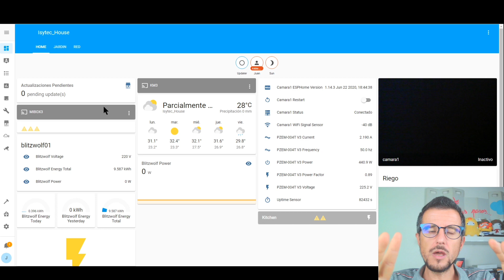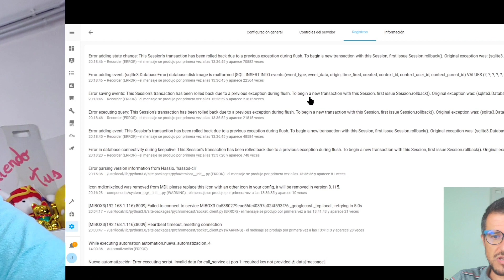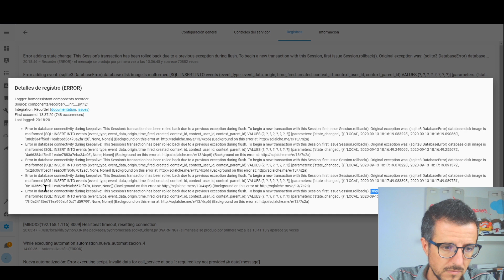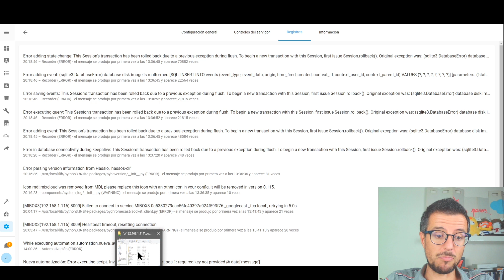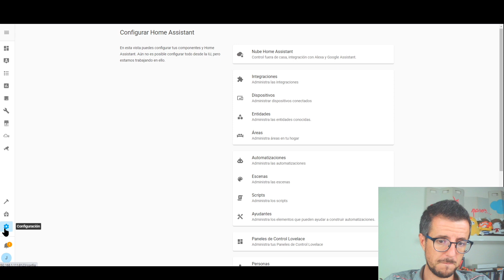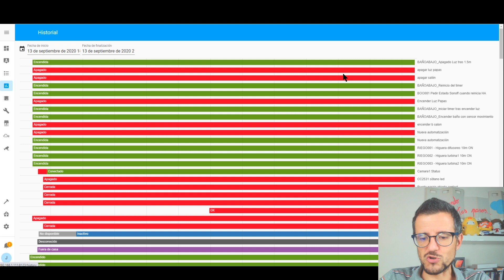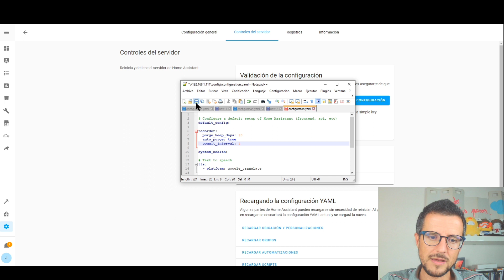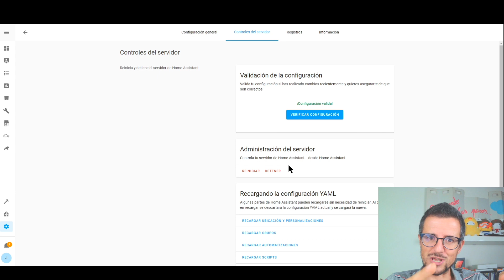Home Assistant 🔴♻️🏠 ERRORES de Base de Datos ✅ [SOLUCION]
PARA EMPEZAR EN HOME ASSISTANT
💚 Raspberry Pi (Varios Modelos) (Kit completo para empezar)
💛 Cable MiniUSB

UNOS BÁSICOS
💙 Comprar el FTDI USB to Serial
❤️ Comprar SonOff Basic
🧡 Kit Soldador y estaño
💜 Otros productos Sonoff

De que va este video...
isytec,isytecnet,juan isytec,home assistant data logging,home assistant malformed,database disk image is malformed,database disk image is malformed sqlite,database disk image is malformed svn,problema de base de datos,problema con base de datos,base de datos corrupta,errores base de datos,diy database,how to solve database error,home assistant español,smart home,mejor base de datos para home assistant,home assistant mariadb,home assistant maria

Codigo a insertar en COnfiguration Yaml para el auto purge:
recorder:
  purge_keep_days: 10
  auto_purge: true
  commit_interval: 1